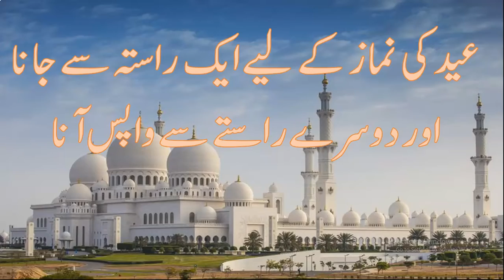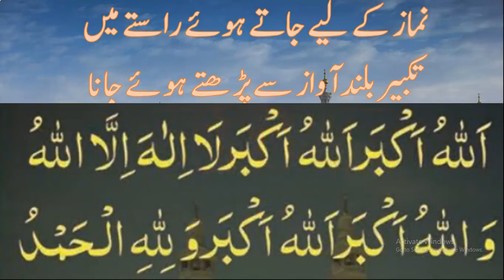Eidul Azha ki sunaten | eid ul adha mubarak | Eidul Azha 2021 | عید الاضحی کے دن کی سنتیں|Eid Mubark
Eid al-Adha, Arabic for Festival of the Sacrifice, is the latter of the two official holidays celebrated within Islam. It honors the willingness of Abraham to sacrifice his son Ishmael as an act of obedience to God's command. Before Abraham could sacrifice his son, however, God provided a lamb to sacrifice instead